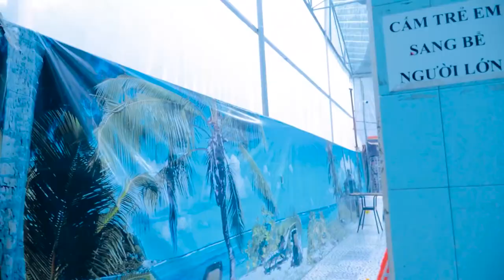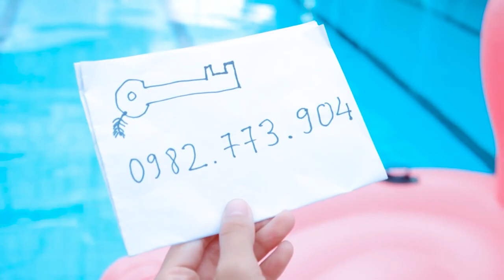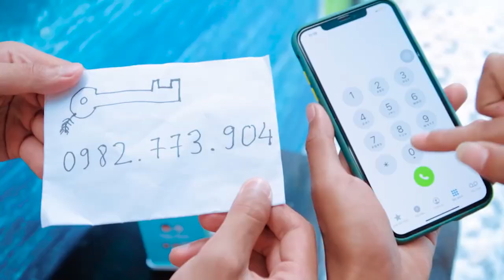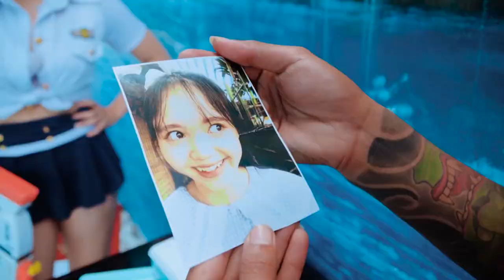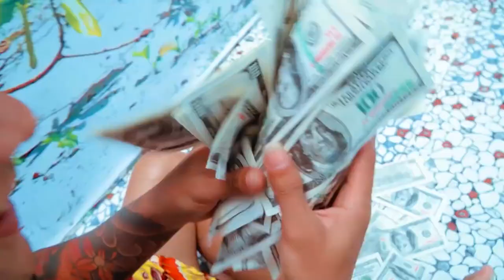TEAM SPIDER-MAN in REAL LIFE #7 | Marvel's Spider-Man 2 - GODZILLA x KONG 2 - THE MEG 2: THE TRENCH